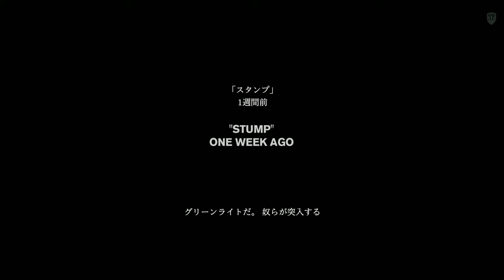【PC字幕】Medal of Honor Warfighter キャンペーン#3 "Shore Leave"【4K】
OS : Windows10 64bit
CPU : Core i7-7700K 4.2GHz
RAM : 16GB
GPU : GTX1080Ti 11GB+Asetek
キャプチャボード : Monsterx u3.0r
モニター : LG-4k 27インチ
キーボード : K65 RAPIDFIRE Cherry MX Speed RGB COMPACT
マウス : logicool g402